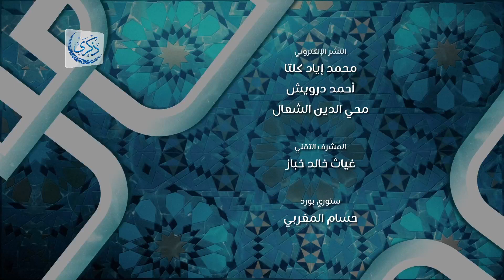اللهم اجمعنا تحت راية سيدنا محمد ﷺ - د. محمد خير الشعال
من سلسلة: الدعاء الأسبوعي
بتاريخ: 2022/03/25